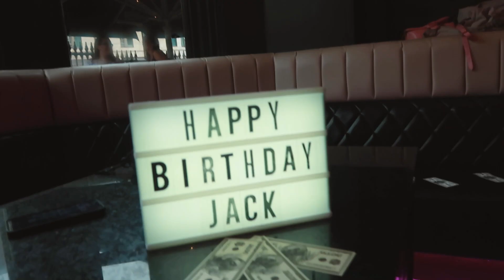Getting Surprised for my Birthday